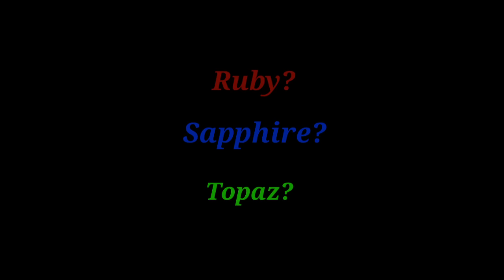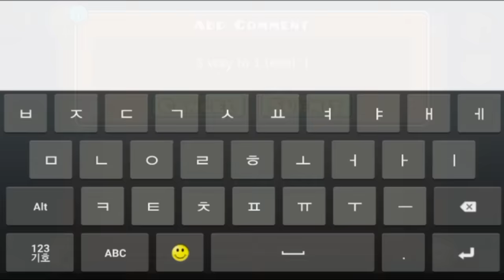3 DIFFERENT WAY IN 1 LEVEL! | Geometry Dash 2.1 : BLOODLINES - helito6x3 / # Jewelry Game Play :D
Hello Everyone! Welcome to Partition Channel!

Like and Sub is ♥

 I Found Unique Style Level. And Enjoyed With 3 Beautiful Way :3
Hope U Enjoy Your Way

What is Your Favorite Jewelry Way :)

◆ Level  BLOODLINES By helito6x3
◆ Level ID  29863678

 Intro By Nytifx

 Partition More Video List (New)